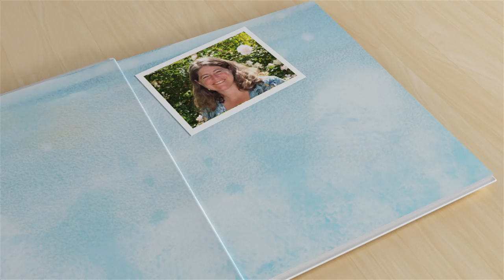Sled Dog Dachshund – A new picture book from Minted Prose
Jasper the dachshund believes he can win a big sled race—even if no one else does. His feisty spirit and creativity help lead his team to victory in "Sled Dog Dachshund" by debut author Laura Atkins.